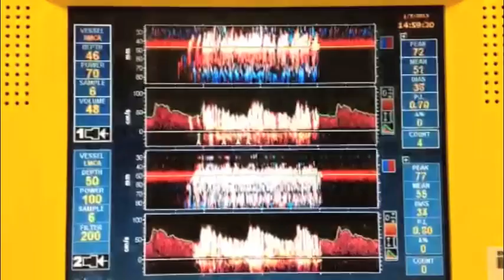TCD Is Superior to TEE for Detection of PFO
Ralph Sacco, MD, FAHA, past-president of the American Heart Association, interviews David Spence, MD, primary investigator of the trial, "Transcranial Doppler Is Superior to Transesophageal Echocardiography in Detection of Patent Foramen Ovale," which he presented at ISC 2014 in San Diego.